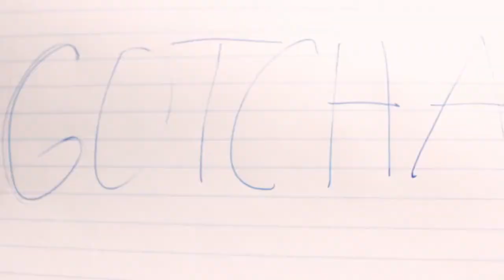15 Minutes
Short film with the Wagner Media Class

Starring John Madigan
Directed by John Tashiro

Shot at 1080p
Canon Rebel T3i at 24fps

Wagner Media Productions 2012